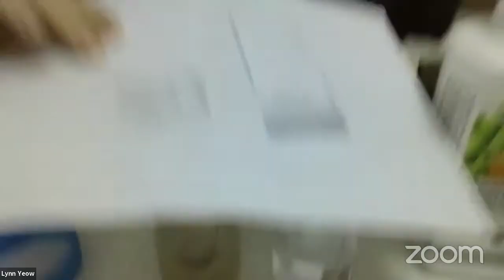Nutrilite and Amway Personal Care Demo Class | Part 1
Demo Class for Team Part 1
1) Nutrilite Bio C Plus 00:05
2) Nutrilite Cal Mag D Plus 05:40
3) Nutrilite All Plant Protein 12:07
4) Nutrilite Lecithin E 14:30
5) Amway Personal Care Allano Lotion 20:25